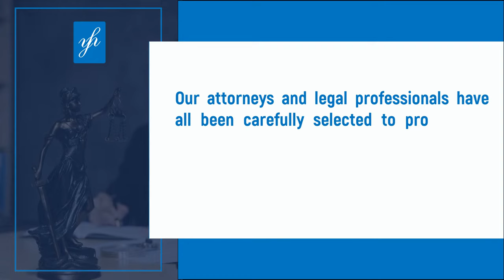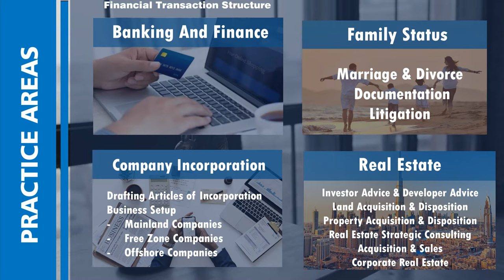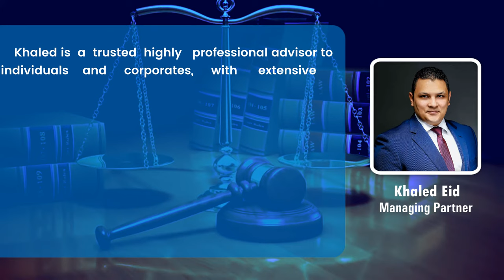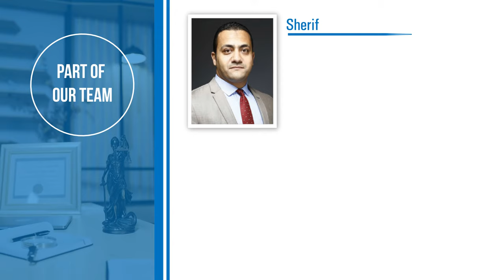Yasin Al Hamed Advocates and Legal Consultants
ETA Star Al Manara Tower,
Al Abraj Street, Business Bay – Dubai – U.A.E

About Us
Yasin Al Hamed Advocates & Legal Consultants is one of the independent fast growing Best Law Firms in Dubai UAE. Our Firm has always believed in the highest level of integrity. We have built a powerful reputation throughout our practice in the market as a law firm as a result of our good understanding and applying of the UAE laws across the Country. The Firm is always aiming to provide high quality of the legal services in a range of the practice areas whether to individuals or corporates based on our principle "The Quality of Services & the Client's Satisfaction".
Our firm is dedicated to broad general practice of law, with special expertise in certain areas including Civil, Commercial, Criminal, Banking, Rent, Insurance disputes and Real Estate and Construction Litigation as well as formation of business in UAE.
 Our attorneys and supportive team have all been carefully selected to provide the clients with the highest degree of professionalism, with a vision to be closer to our clients more than expected and solving their legal needs.

OUR VALUES
Our Firm is serving local and international clients and all our members have extensive experience in general practice of law including all our areas of practice and representing our clients whether before all courts in UAE, DIFC or Arbitration Centers. Our professional expertise and language skills of our members ensure our quality of services and legal support for our clients as we provide our services in both Arabic and English.

Legal Services: Civil, Commercial, Criminal, Company Formation % incorporation, Debt Recovery, Labour & Employment, Real Estate, Rental, Personal Status, Insurance..etc